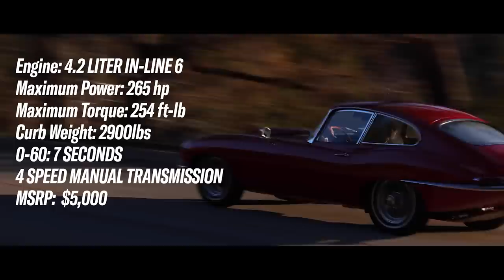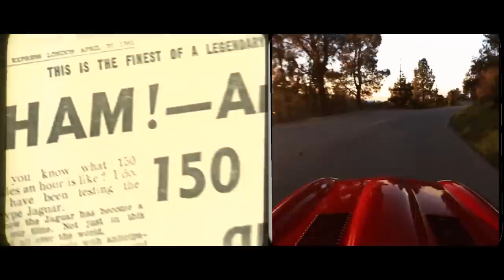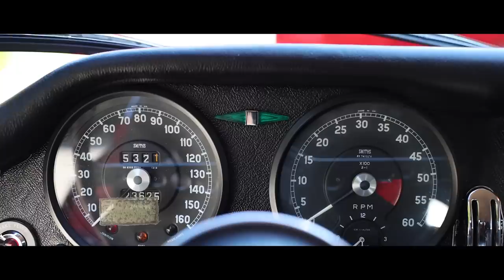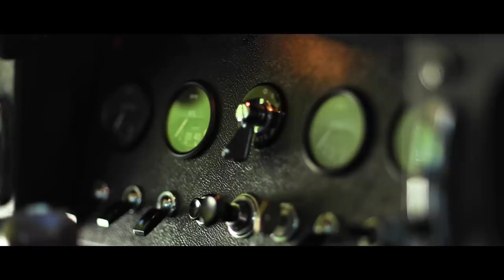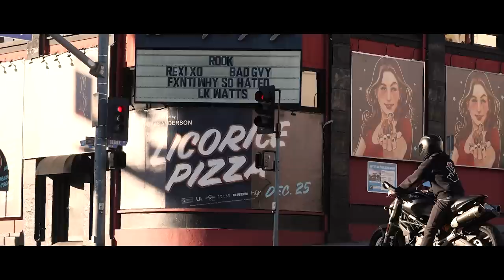The Jaguar E-Type will never go out of style | The Big Thing with Magnus Walker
Enzo Ferrari once said, “Jaguar's E-Type is the most beautiful car in the world.” You'll hear no arguments against that sentiment from the Urban Outlaw himself, Magnus Walker. Join Magnus for a day in Hollywood as he drives the wheels off a Series 1 Fixed Head Coupe and gives us a brief history lesson on this iconic car.